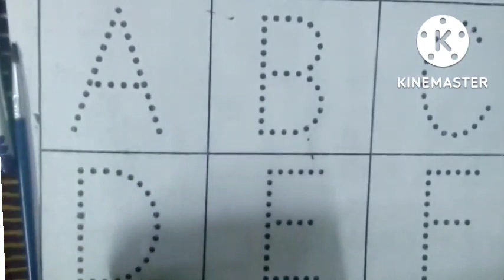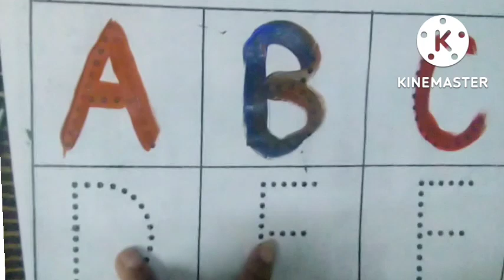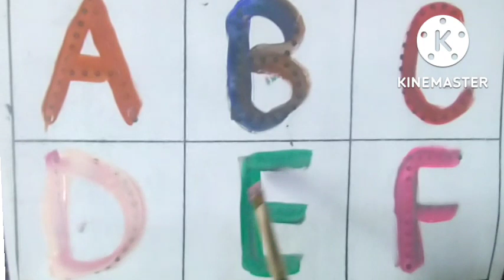AtoF Capital Letters.Basic English Learning For Kids.Abcd learning adda 07